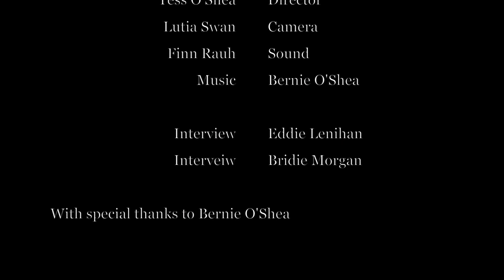Fairy Encounters and Stories from Ireland, featuring Eddie Lenihan (County Clare).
This film is a collection of local folklore stories about fairies in Ireland. The film features interviews with Bridie Morgan and Eddie Lenihan who tell Fairy and changeling stories from the West of Ireland. The stories are accounts of Fairy encounters and misfortunes in Ennis, Corofin and County Clare.

Special thanks to Bridie Morgan and Eddie Lenihan for their interviews.